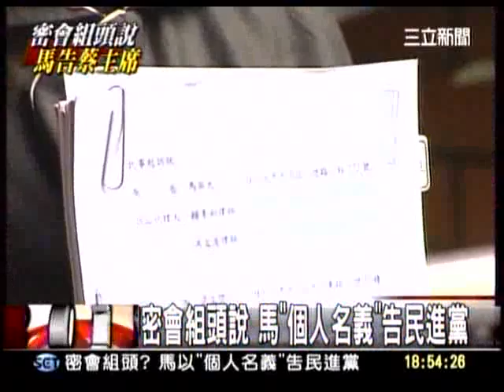20111121 馬英九告民進黨 妨害民譽 蔡英文：法律處理 三立新聞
連日來的大雨，已經讓台東黃澄澄的稻米和甜美好吃的釋迦造成損害。大片的稻子因為泡水而爛根，一顆顆的釋迦掉在地上裂開、爛掉。這不只是農民辛苦種植的水果，更代表了農民­­­每天從早到晚的工作，卻將沒有收入。

昨天早上看到大批大批的農作物爛在田裡，和農民無奈而紅著眼眶的眼神，看了真的令人難受。因為這不只是這一季的收成沒了，連下一季的作物也受到影響。

不只是台東的水稻和釋迦的災情已經傳出，宜蘭、嘉義、雲林等地，都陸續傳出災情。我呼籲政府應該要快速了解災情的範圍及狀況，並以專案的方式，讓有損失的農民能夠受到即時­­­的救助，也應該趁此機會檢討天然災害的補助系統及制度。

明年執政後我們將持續改善花東地區的聯外交通，讓在地居民出入更快速、更便捷；並且投入鄉村發展基金吸引年輕人回鄉創業發展在地經濟，吸引更多的觀光客、投資人前往，且讓­­­­­­­文創者願意前往長駐發展，讓花東成為下一個世代經濟蓬勃發展的地方。

此外，我們也將通盤檢討農地使用制度，無論是農用或是發展在地經濟，讓國有地的承租戶能夠有穩定的土地使用空間。同時也檢討天然災害補助系統和制度，提高災害補助讓農民在­­­­­­­遭逢天災時有比較充足的補助，生活不受影響。另外，民進黨新的農業政策，還要協助將產銷管道變得更暢順、價格更穩定，和農民朋友創造下一個世代在地經濟的基礎­。

蔡英文：執政後將通盤檢討台東農地使用及提高天然災害補助